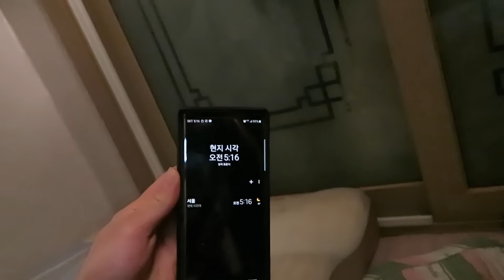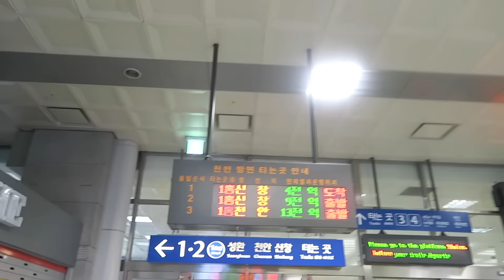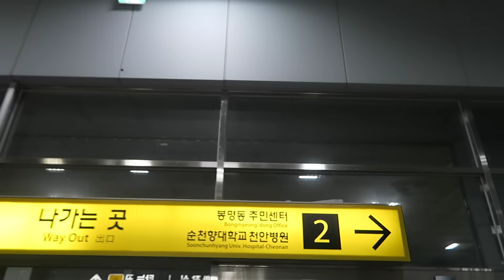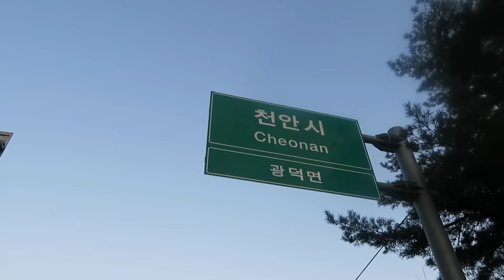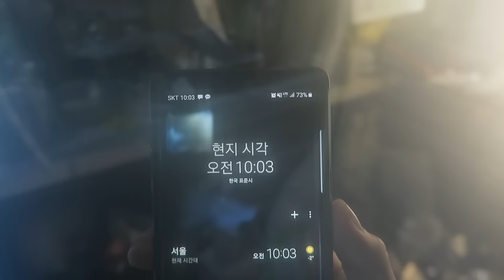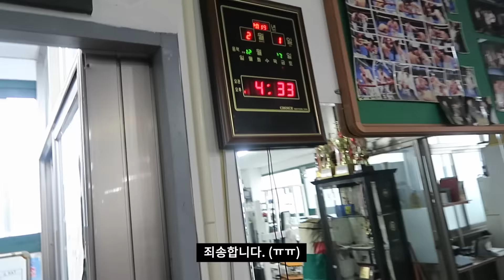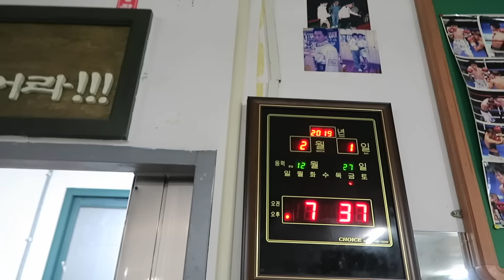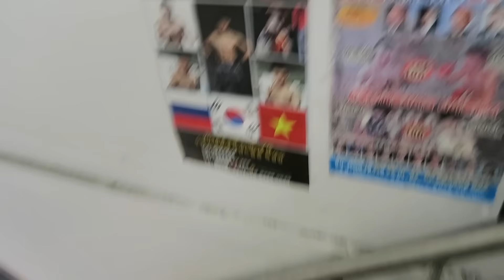VLOG | Eps3. 챔피언 방어전을 위한 훈련 | 서인덕 VS 이흑산 | 시즌운동 | 한국챔피언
안녕하세요 프로복서 서인덕입니다.
3월 3일에 이흑산 선수와 방어전이 확정되었습니다.

이흑산 선수와의 시합을 대비해소 현재 열심히 훈련 중이고,
시합 전 선수들의 훈련모습이 궁금하실까하는 마음에 브이로그 촬영을 해봤습니다.

추운날씨에 초보 유튜버가 촬영을 하려니 힘든 점이 많지만
더 발전되는 모습 보여드리겠습니다.

영상은 고화질로 설정 후 시청해주세요.
감사합니다.